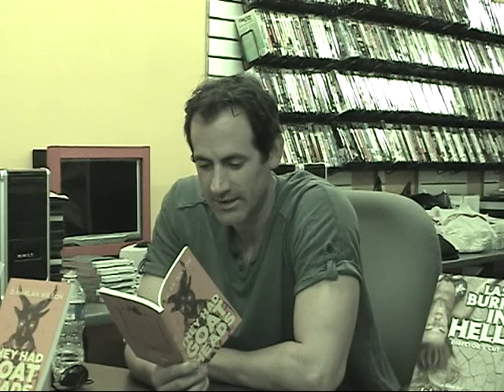"The Arrest" read by D. Harlan Wilson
D. Harlan Wilson reads from his collection THEY HAD GOATHEADS at Video Plus in College Park, MD